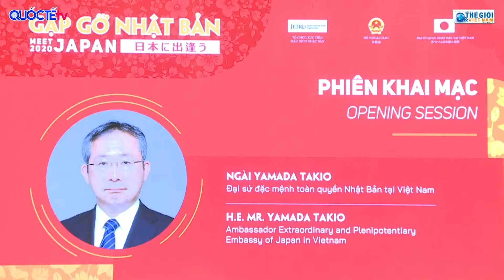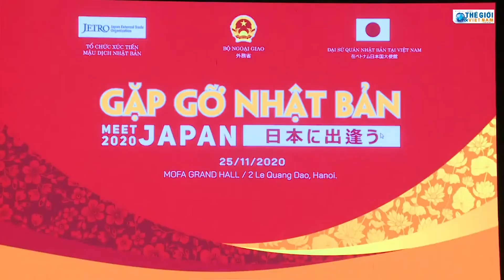Meeting Japan 2020 [Opening]